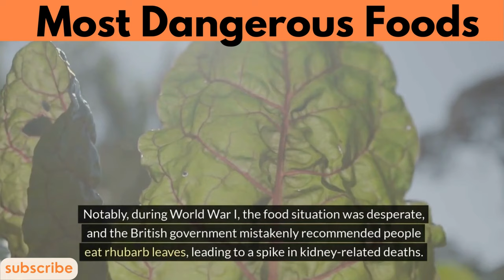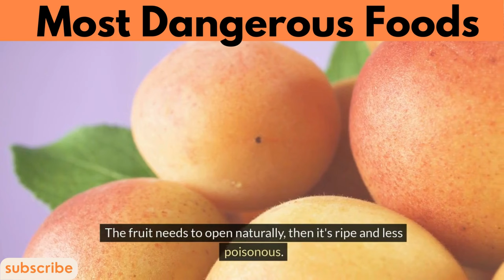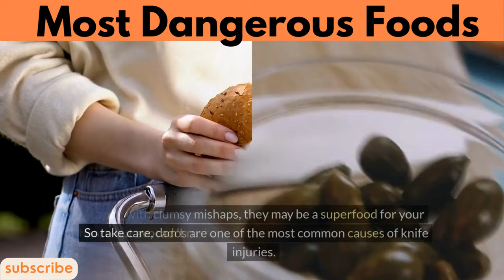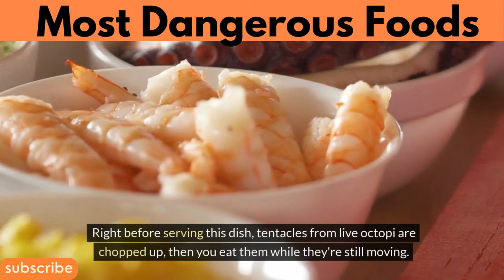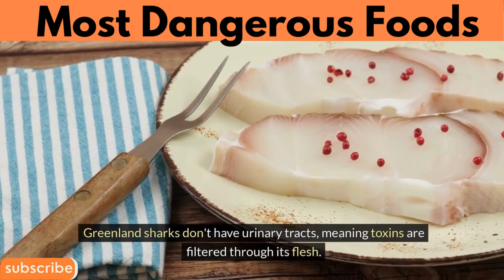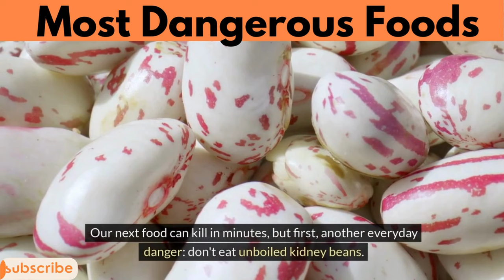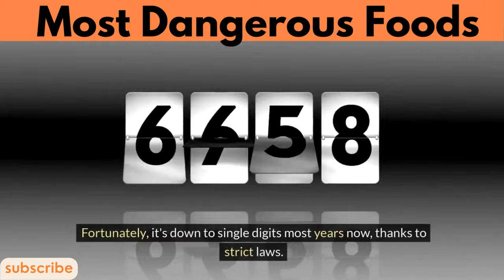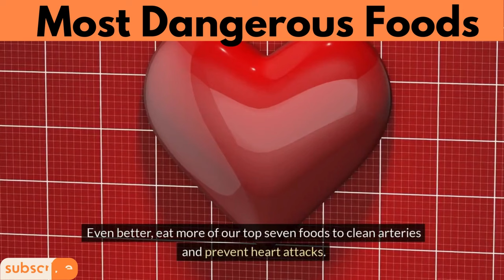15 Most Dangerous Foods in the world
Are you a daring foodie willing to explore the culinary edge? Buckle up and join us on a thrilling journey through the 15 most perilous foods found across the globe! From seemingly innocuous delicacies to the downright deadly, this video is a must-watch for anyone intrigued by the intersection of gastronomy and danger.

🚨 Prepare yourself for a rollercoaster ride of flavors and risks as we uncover foods that can pose serious threats to your health if not handled or prepared correctly. From toxic blowfish in Japan to lethal berries in Australia, we leave no stone unturned in our quest to unveil the world's most hazardous culinary creations.

🍴 Sink your teeth into the forbidden fruits of our exploration, but proceed with caution! Learn about the hidden dangers lurking within seemingly innocuous dishes, and discover the fascinating cultural contexts that surround these risky culinary traditions.

🔥 Whether it's the fiery hot peppers of India, the potentially deadly casu marzu cheese of Sardinia, or the infamous fugu fish of Japan, each entry in our countdown is sure to leave you on the edge of your seat.

💡Educational, entertaining, and eye-opening, this video serves as a cautionary tale for adventurous eaters everywhere. So, grab a snack (preferably a safe one!), sit back, and prepare to be both fascinated and alarmed by the 15 Most Dangerous Foods in the World!